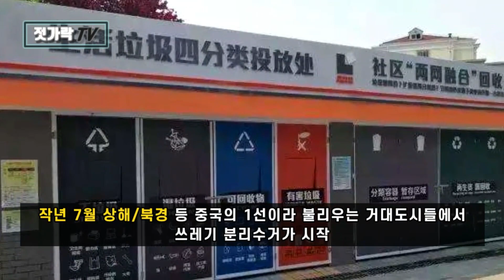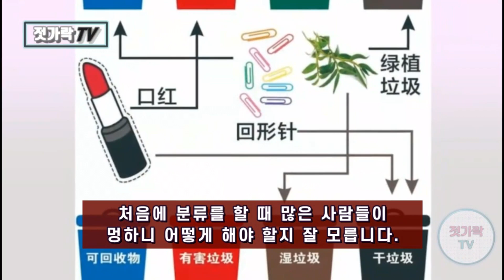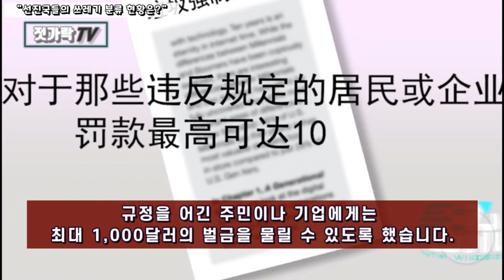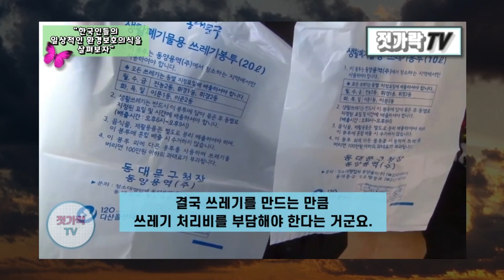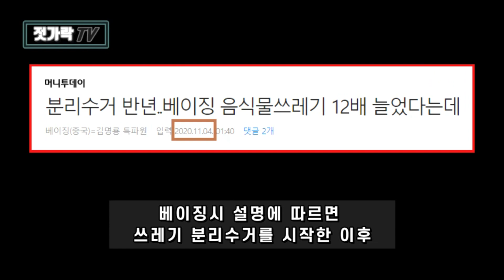[중국] "쓰레기 분리수거!🚮 한국인들은 어떻게 했을까?🔎보고 배우자"ㅣ이제 1년차, 혼란 속 그들의 눈에 비친 한국ㅣ중국반응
● 상해나 북경 등 중국의 1선급이라 불리우는 몇몇 대도시에서 쓰레기 분리수거를 시행한 지 1년, 우리보다는 훨씬 간편한 버전의 분리수거를 하는 그들이지만, 첫 경험의 혼란은 당연할 것입니다. 그들 눈 속에 비친 한국을 살펴봤습니다.

● 세 가지의 영상입니다. 선진국들의 현황을 살펴보고 한국을 조명해 보는 영상들입니다. 환경보호는 영원한 숙제이기에 우리도 아직 발전할 곳이 많이 남아 있는 분야가 아닐까 합니다. 우리보다 늦었기에 단순히 무시하기보다는, 서로 영향을 주고받을 수밖에 없는 환경이라는 측면에서 거시적으로 봤으면 합니다. 중국의 쓰레기 분리수거가 성공해야 우리도 좀 더 깨끗한 삶을 누릴 수가 있겠죠.